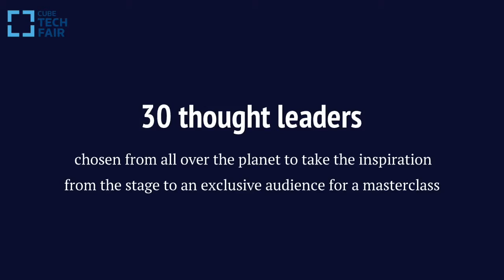CUBE Tech Fair 2018 Private Sessions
How can startups fix gender imbalance in tech? What do currency and value actually mean? A world without genetic diseases - dream or reality? CUBE Tech Fair 2018 attendees will be able to find answers to these and other questions during Private Sessions with speakers beyond the main stage!